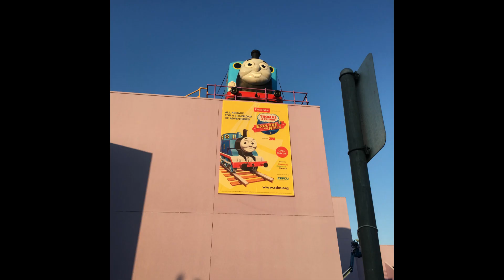Mr. M and Thomas the Engine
Mr. M and Thomas the Engine at the Children's Discovery Museum in California. Thomas the Train Engine Exhibit.